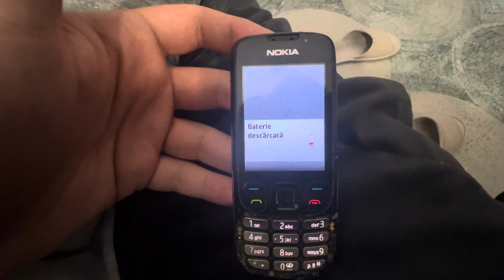Nokia 6303c - Battery Low